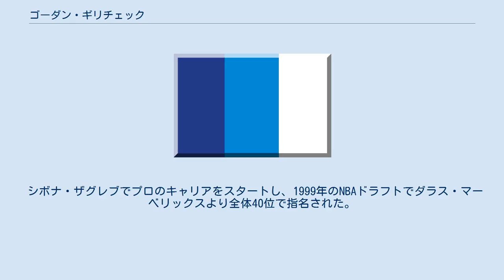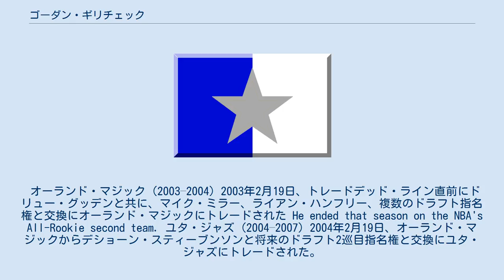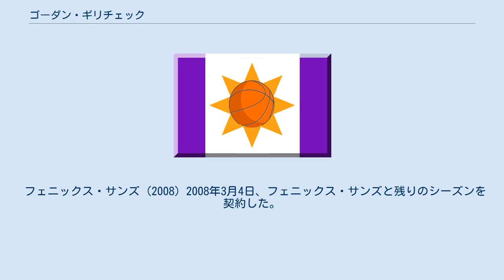ゴーダン・ギリチェック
ゴーダン・ギリセック（Gordan Giriček又はGordon Giricek、1977年6月20日 - ）は、クロアチアの元プロバスケットボール選手。
ユーゴスラビア連邦クロアチアザグレブ出身。
201cm、101kg。
 シボナ・ザグレブでプロのキャリアをスタートし、1999年のNBAドラフトでダラス・マーベリックスより全体40位で指名された。
その後、サンアントニオ・スパーズに交渉権が移ったが、NBAでの契約を結ばないまま、交渉権はメンフィス・グリズリーズに移った。
2011年CSKAモスクワと契約を結び、2011-12シーズンはユーロリーグで19試合プレーし、平均22.9得点、3.1リバウンド、1.6アシストの成績を残している。
 メンフィス・グリズリーズ (2002–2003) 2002年にメンフィス・グリズリーズで NBAデビューを果たし、49試合に出場し、平均11.2 得点を記録した。
 オーランド・マジック (2003–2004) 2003年2月19日、トレードデッド・ライン直前にドリュー・グッデンと共に、マイク・ミラー、ライアン・ハンフリー、複数のドラフト指名権と交換にオーランド・マジックにトレードされた He ended that season on the NBA's All-Rookie second team. ユタ・ジャズ (2004–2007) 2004年2月19日、オーランド・マジックからデショーン・スティーブンソンと将来のドラフト2巡目指名権と交換にユタ・ジャズにトレードされた。
ジャズでは、2008年までの5シーズンをプレーし、2007年12月26日、フィラデルフィア・76サーズにトレードされた。
 フィラデルフィア・76サーズ (2007–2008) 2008年2月29日、シクサーズをウェイブされた。
 フェニックス・サンズ (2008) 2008年3月4日、フェニックス・サンズと残りのシーズンを契約した。